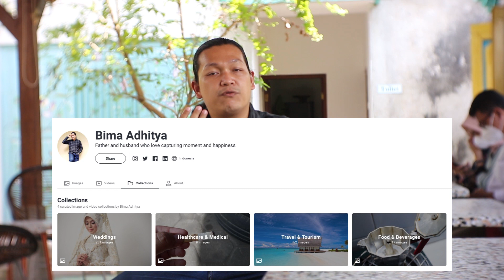3 Tips FOTO DIBELI BORONGAN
Hari ini saya mau share agar foto kita dibeli secara borongan, semoga bermanfaat ya gaissss

BIMA